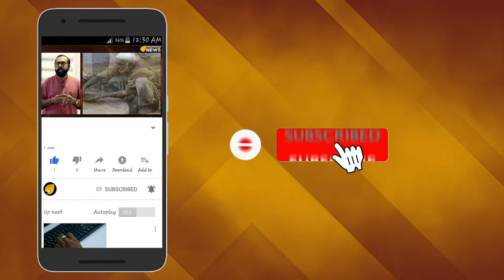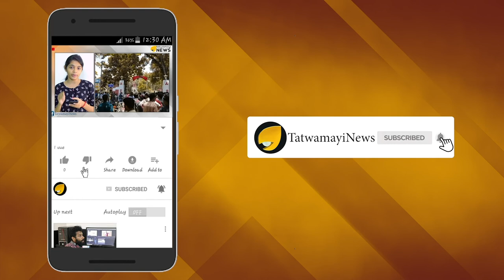എന്താണ് റൂൾ ഓഫ് കർവ് - പോളിടെക്നിക്കിൽ പഠിച്ചിട്ടില്ല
അണക്കെട്ടുകളുടെ  അടിസ്ഥാന ധര്‍മ്മം പുഴയുടെ ഒഴുക്കിനെ നിയന്ത്രിക്കുക എന്നതാണ് . ജലം ഒഴുകി എത്തുന്നതിന്‍റെയും  പെയ്യുന്ന മഴയുടെയും അളവിനനുസരിച്ച്  ഡാമുകള്‍ നിറയുന്നു. ഈ തത്ത്വം മനസ്സിലാക്കി പ്രവര്‍ത്തിപ്പിച്ചാല്‍ മാത്രമേ അമിതമായ മഴയുണ്ടാകുമ്പോൾ  അണക്കെട്ടുകള്‍ക്ക് ജലനിരപ്പ് നിയന്ത്രിക്കാന്‍ സാധിക്കൂ എന്നതാണ് വാസ്തവം.